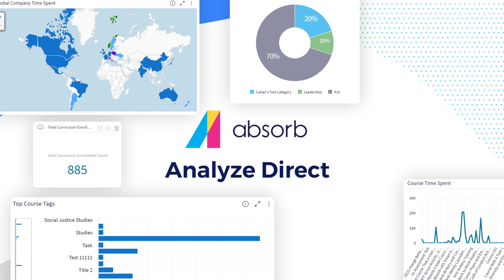Connecting Your Data & BI Tools, Made Easy with Absorb Analyze Direct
Your business is unique, and so are your reporting needs. That’s why we’re excited to introduce Absorb Analyze Direct, the next evolution of Absorb LMS reporting.

Whether your organization is looking for surface-level reporting or deeper and more customizable analysis, with Absorb Analyze Direct, you’ll take on the future with valuable insights at your fingertips.

Watch the video above to learn more about Absorb Analyze Direct and its powerful reporting capabilities.